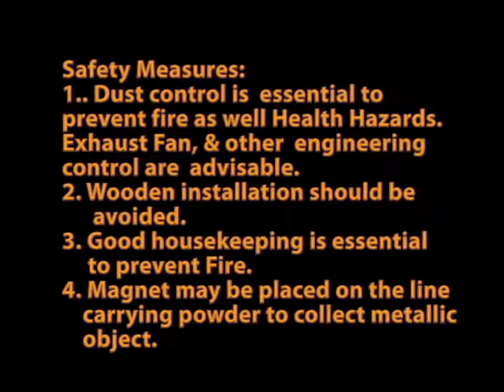Dust Explosion In India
Imperial Sugar Refinery was worst dust Explosion in US, whereas Gujarat starch dust Explosion is one of the worst Industrial Fire & Explosion in India, where 19 people were died.